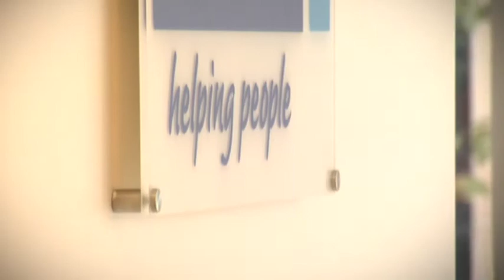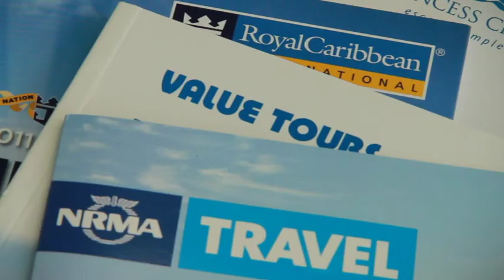NRMA - Our future is in your hands (Trailer)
Principals created and developed a short video for NRMA.  The aim of the video is to drive employee engagement with the new strategy and understand the future direction of NRMA.